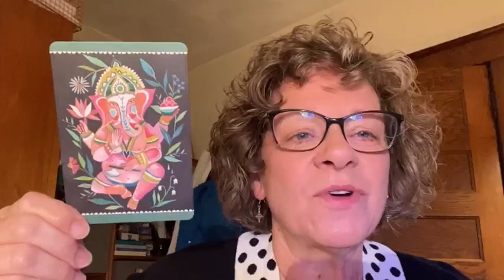Your Early Morning Intuitive Guidance (YEMIG) for 2-4-24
In today's YEMIG video I'm talking about Loneliness.  There's a difference between aloneness and loneliness.  Check it out.